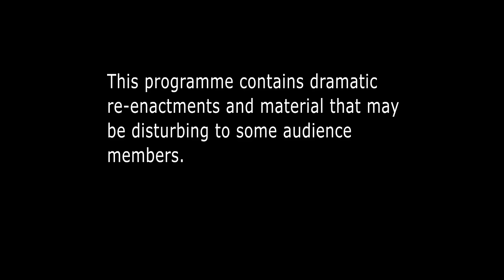Death In The Sea Of Cortez | S4 E5 | Full Episode | I Shouldn't Be Alive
A fishing trip in the Sea of Cortez turns deadly as three men become shipwrecked on a remote and hostile desert island.